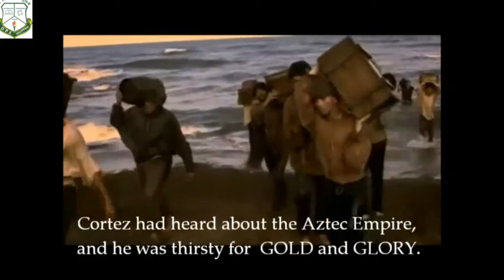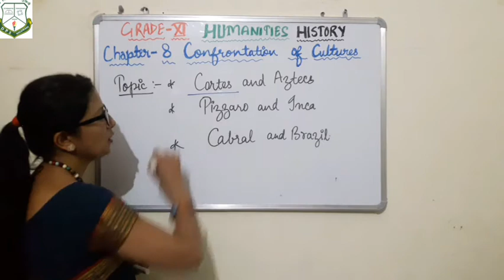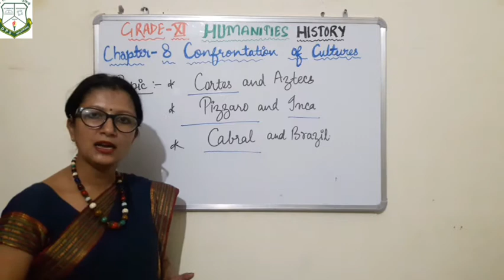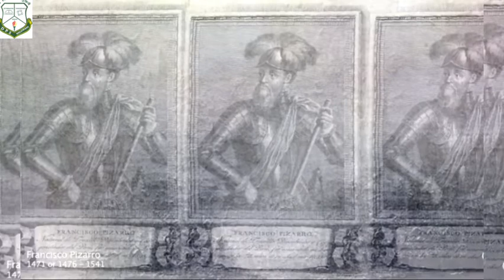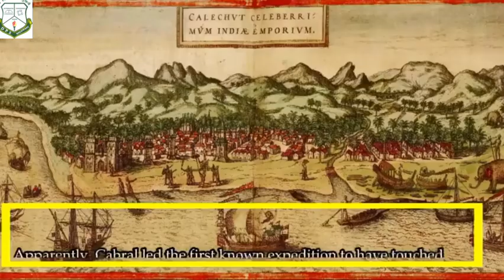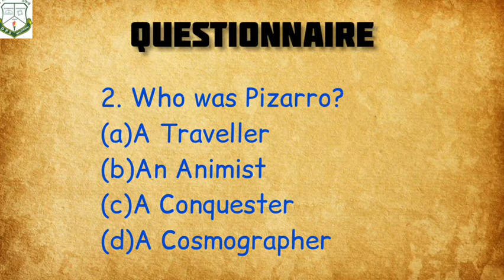Grade-XI| History|CBSE/NCERT|Chapter-8|Confronting Cultural Traditions |Lecture-3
Following Topics are covered from Chapter-8(History/NCERT) "CONFRONTING OF CULTURES" Lecture-3

☆About Conquistadores
   *Cortes and the Aztecs
     *Pizzaro and the Incas
       *Cabral and Brazil
Some other links of the NCERT Chapters in History of Grade XI are given below. You may directly watch from here